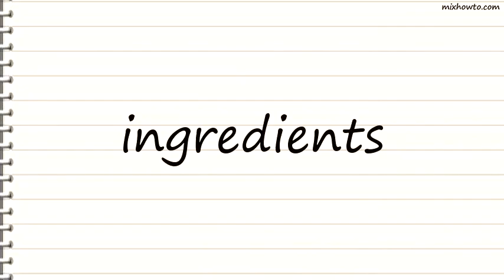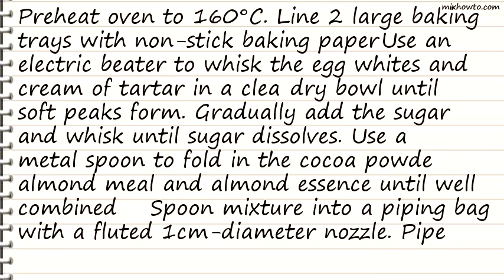Recipe Chocolate kisses with espresso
INGREDIENTS:
●215g (1 cup) caster sugar
●2 tbs cocoa powder, sifted
●155g (1 1/2 cups) almond meal
●1 tsp almond essence
●100g good-quality dark chocolate, finely chopped
●Espresso coffee, to serve